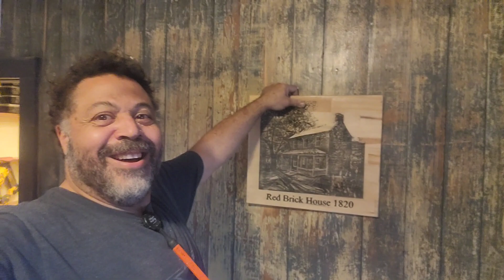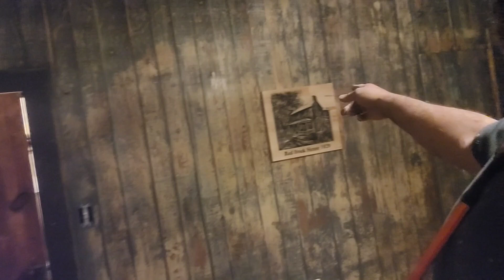Red Brick House design element or just being cheap?